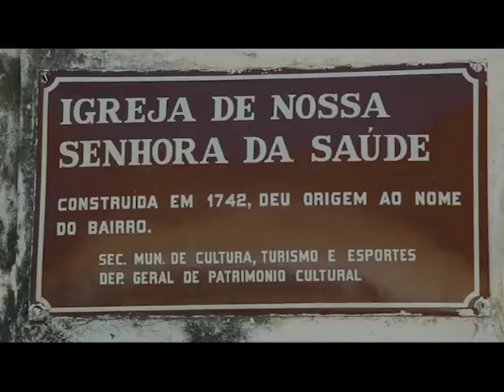Prefeito Eduardo Paes Menorah na TV 19 mar 2014